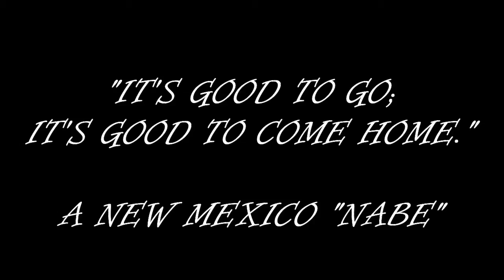PLANES, TRAINS & AUTOMOBILES!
Welcome to Susan'sRoadLessTraveled

A wise neighbor once said, "It's good to go; it's good to come home."
New Mexico always leaves me with memories to last a lifetime.